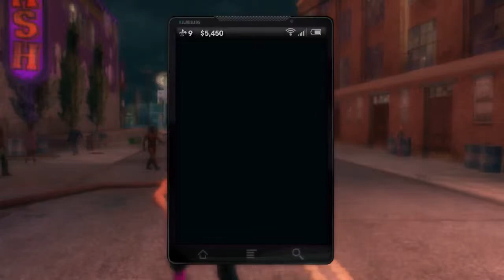Saints Row 3 - Playthrough Part.11